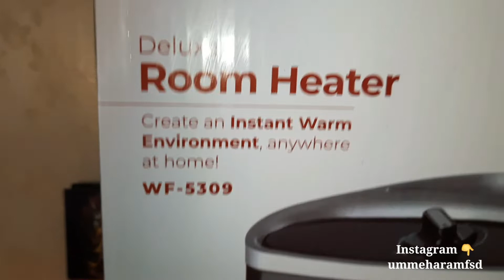westpoint Room Heater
Best room heater professional .
.westpoint room heater available on new ali electronic fsd only what's app msg 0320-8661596.
ummeharamfsd